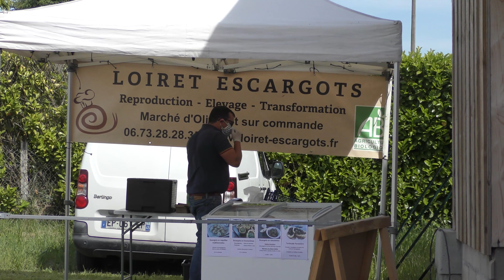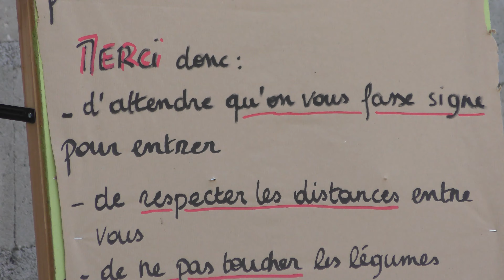Potager d'antan Confinement